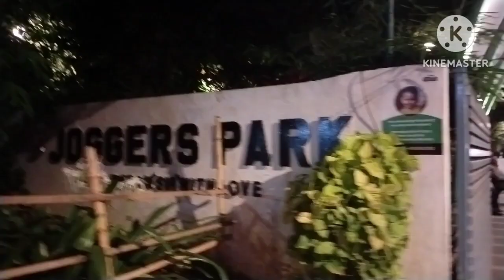evening view in joggers park ❤️